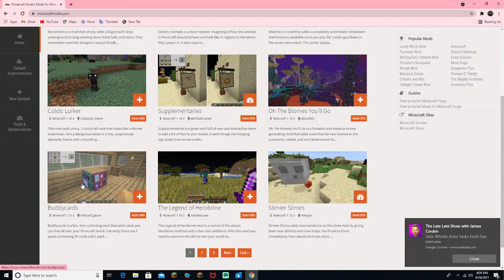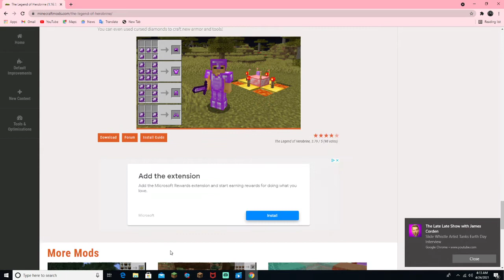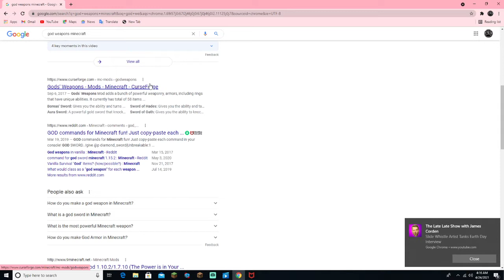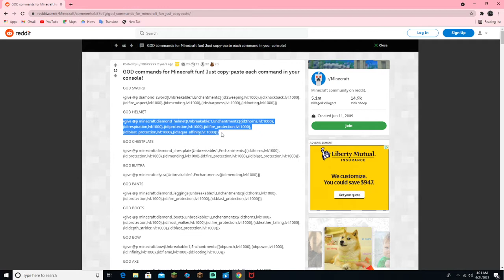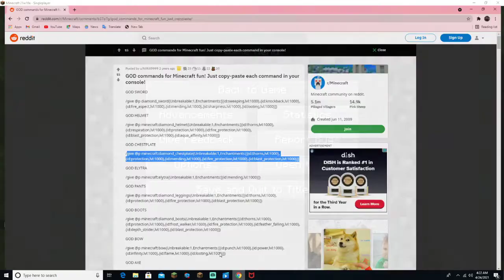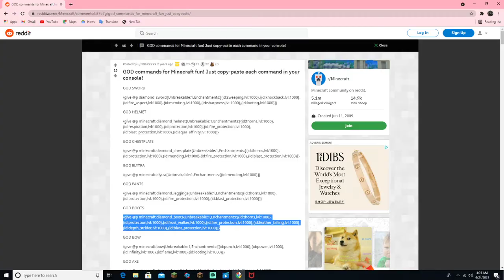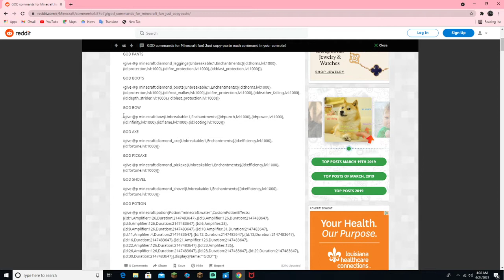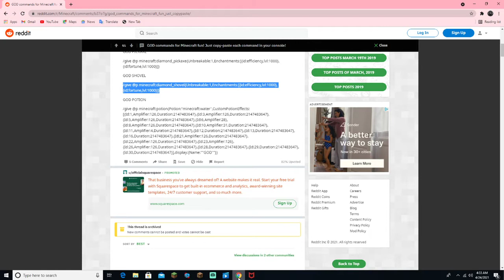speed running Minecraft with tools from God tools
totally original idea totally no scam